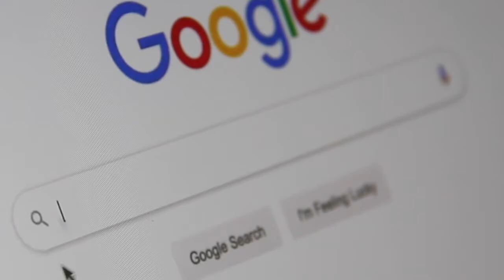Matej Čurko என்ன ஒரு கொடூரம் மனிதன் Top cannibals in the world History Matej Čurko PART 2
நன்றி மக்களே... உங்களுக்கு இந்த பதிவு Matej Čurko  என்ன ஒரு கொடூரம்மனிதன் Top cannibals in the world  History  Matej Čurko பிடிச்சி இருக்கும்னு நம்புறோம்...

Is Matej Čurko the most terrifying cannibal killer of all time
I advertised for someone to eat me alive… and a cannibal said he’d meet me in the woods and chop me up’: Man reveals he was nearly eaten by mass killer
 Markus Dubach, from Switzerland, posted an ad while feeling depressed
 He was shocked when he received a reply from cannibal Matej Curko
 Curko offered to eat Mr Dubach, and described the smell of 'human meat'
 Mr Dubach tipped off police who gunned down Curko in Slovakia
 He is now planning to write a book about his bizarre experience